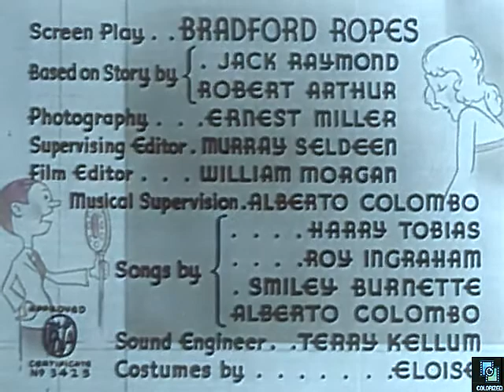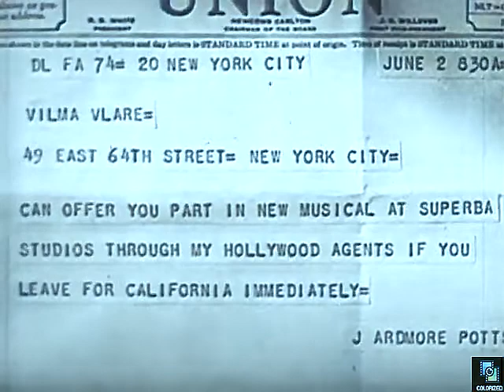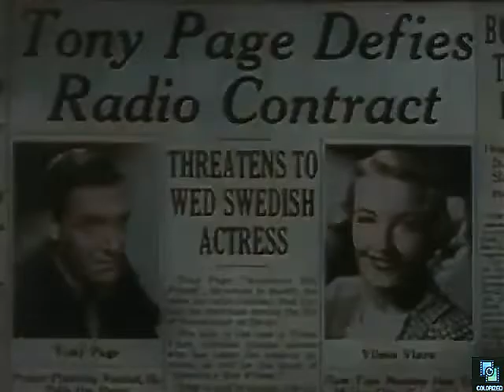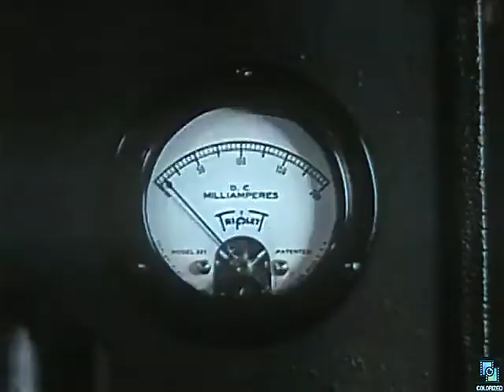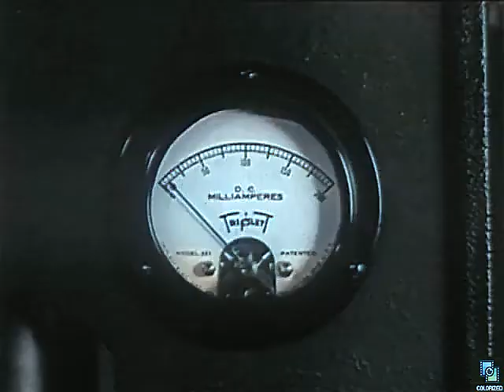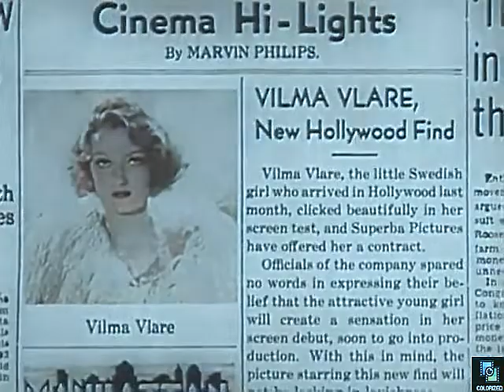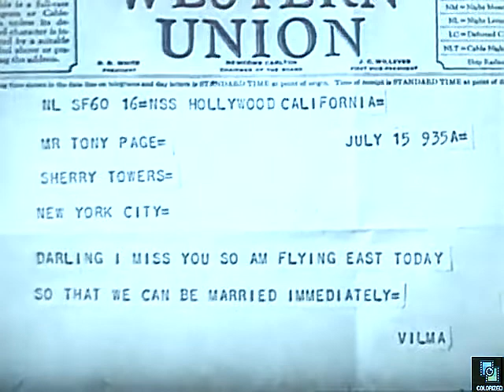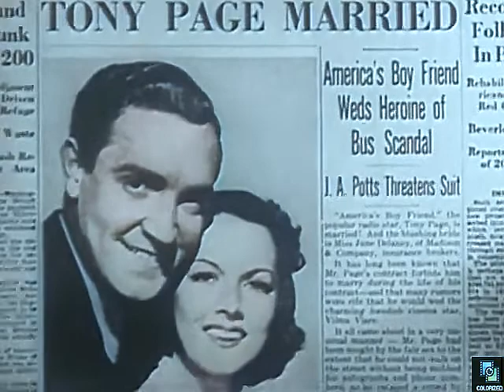Meet the Boy Friend 1937, Colorized, Robert Paige, Carol Hughes, Musical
Tony Paige. a crooner, is a radio sensation decides to marry a Swedish girl and his manager and former girlfriend work to prevent it.